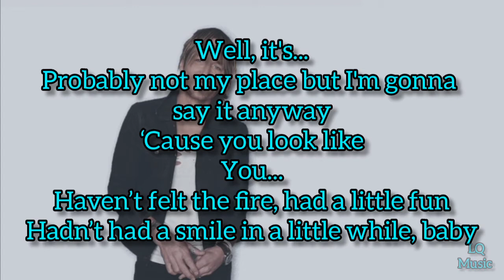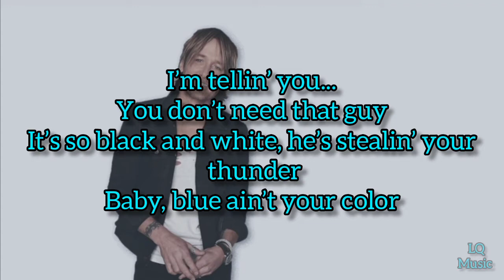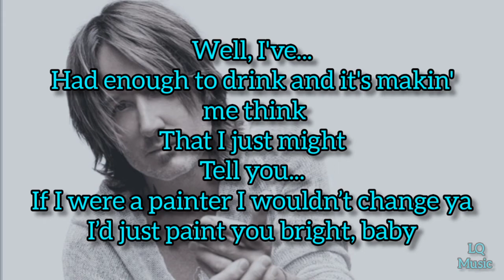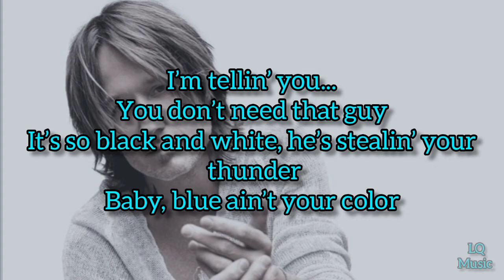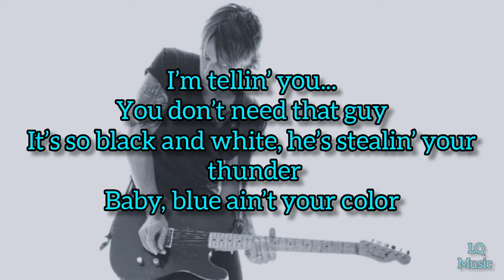Keith Urban - Blue Ain't Your Color (Lyrics)